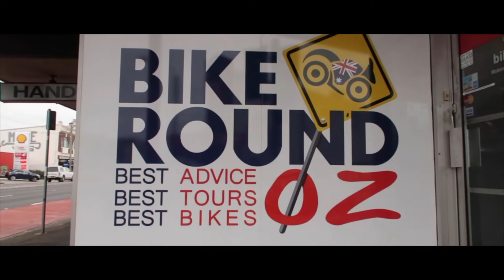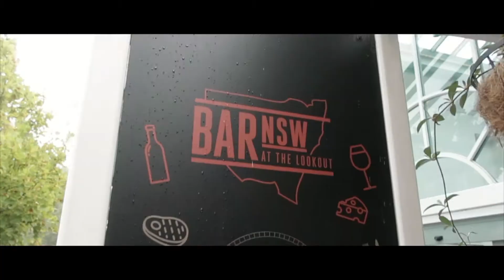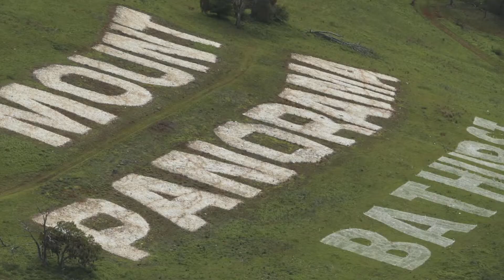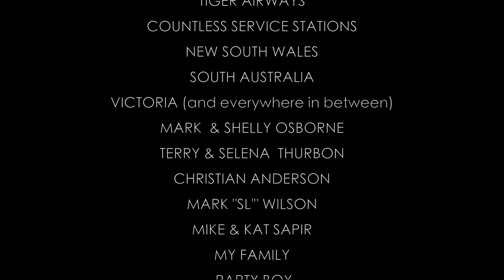Day 1 - Sydney to Parkes - BikeRoundOz & Touratech Vietnam Australia Adventure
Day 1 of the 'Australian Adventure' ride with Touratech Vietnam from Sydney, New South Wales through to Parkes, New South Wales.